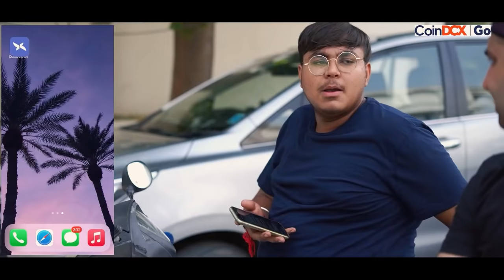TRAFFIC JAM KI KAHANI || JaiPuru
COINDCX GO has also developed a DCX Learn platform, a free educational portal for learning about cryptocurrency and blockchain, you can also learn

CAST -
Ayushi Raghuvanshi (my favourite)
Valence kundra
Ishank Verma
Jai Batra

Edited By : Sahil arora (best editing)
Script by : Jai batra Ishank Verma and Valence kundra
DOP : NITISH GOEL
Thumbnail : Raj Sharma